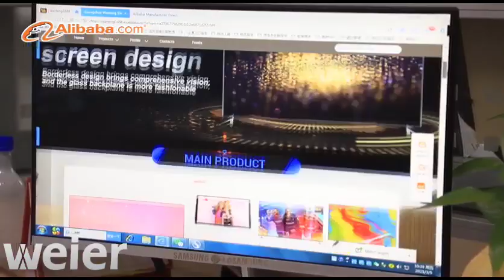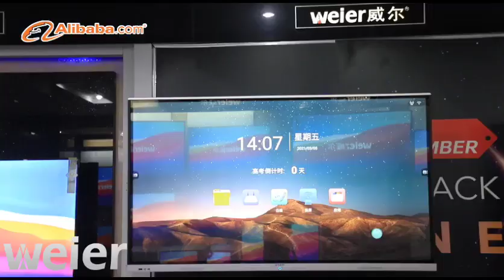TV factory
30 years of TV factory.